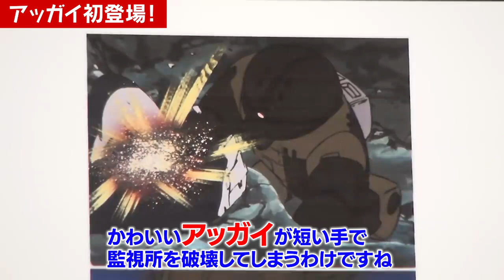【ガンダム解説】アッガイの可愛さって…何？第30話「小さな防衛線」【岡田斗司夫切り抜き】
アッガイかわいいの秘密「機動戦士ガンダム」完全講座＃94「小さな防衛線」その1

このチャンネルは岡田斗司夫さんのチャンネルから
独断の選定でおもしろトークを抜粋する
切り抜きチャンネルです！